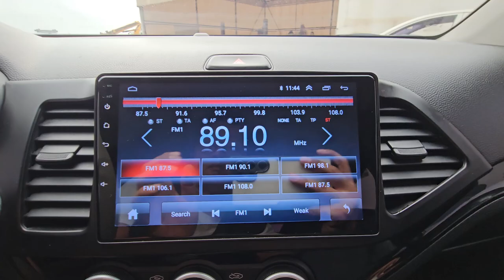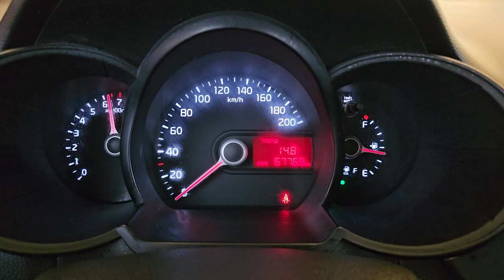2014 Kia All new morning (picanto) used car export (ET757335) carwara, 카와라 모닝 바이퓨얼 수출